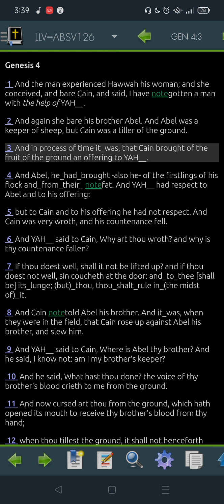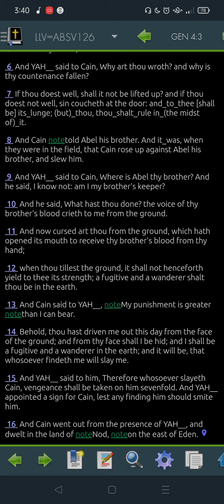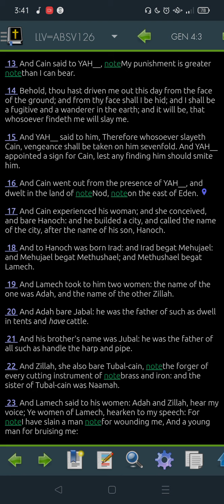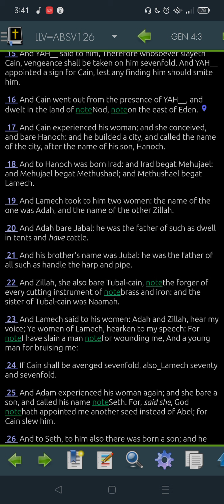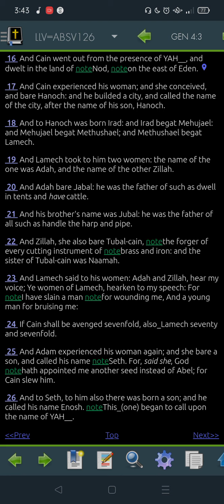Genesis 4 LLV126 for 2022 -"Read Me The Bible, Garth."